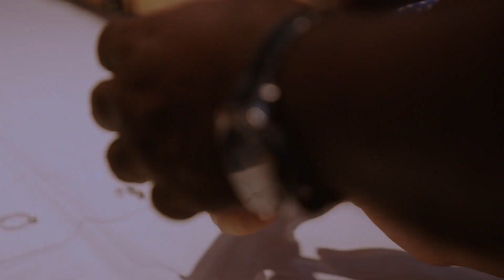Urazená Karin | Svadba na prvý pohľad III.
Kúpi si Dušan lásku šperkom?